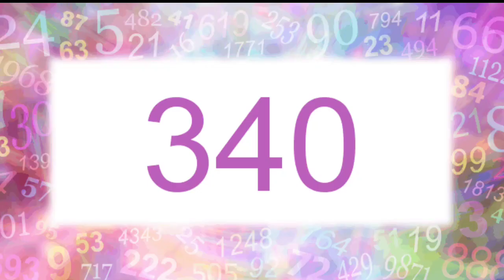KGF 2 | 30 Interesting Facts | Yash | Srinidhi Shetty | Raveena Tandon | Prashanth Neel |Prakash Raj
KGF Chapter 2 | 41 Interesting Facts | Yash | Sanjay Dutt | Srinidhi Shetty | Prashanth Neel | 2022

0:00 Intro
1:05 कौन होगी adheera की love interest?
1:45 कितने लड़कियों से था संजय का affair?
2:17 कितनी शादी कर चुके हैं sanjay?

KGF: Chapter 2 is the next big release in Indi that has all the potential to take over Baahubali. As the teaser released on January 7, fans are mighty excited to see what Yash and Sanjay Dutt will have in store for everyone. According to the story, Yash's Rocky and Sanjay Dutt's Adheera will fight it out in the Kolar Gold Mines during the climax of KGF: Chapter 2.

Cast -
 Yash
Sanjay Dutt
 Raveen Tandon

Must watch -

Editor-Ankit
Anchor-Anushka Tyagi
Writer- Manisha Jain
gd-ishu
Uploaded by Sukanya Das
Thumbnail title:-  कौन होगी adheera की love interst?